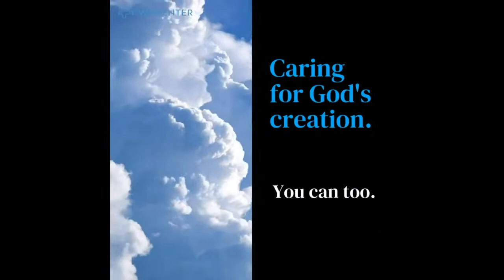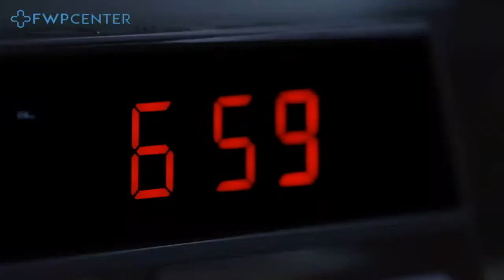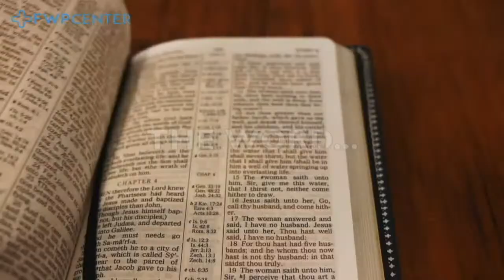FWPCenter - Online Prayer Experience, "The Authority of God's Word" - Pastor Richardson, 08/16/23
Fellowship Worship Praise Center (FWPCenter) qualifies our nature, core being, and reason to exist as a community. In our name, we respond to the call to unite as a group to experience Fellowship, to meet God, discover, and heed His reasonable call to Worship Him alone, and to naturally respond to His love and goodness with our Praise. We are the First Seventh-day Adventist Church of White Plains.

Check to the order of: First SDA Church of White Plains

Also, if you simply want to know how to give your life to Christ, click the following link - HOW TO TAKE MY STEPS TO CHRIST

We provide:
-  Prayer Services
-  Bible Studies